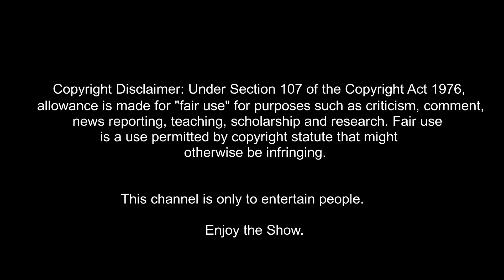FUNNY CCTV - तीसरी आँख || Comedy Video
FUNNY CCTV - तीसरी आँख || Comedy Video | Funny Video

The purpose of this video just made your life happy fun. and improve your future.